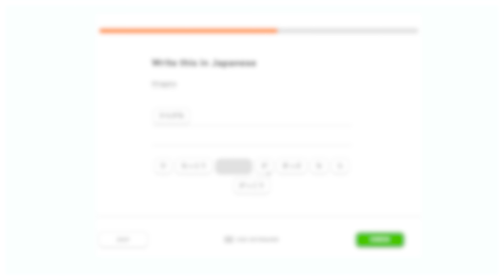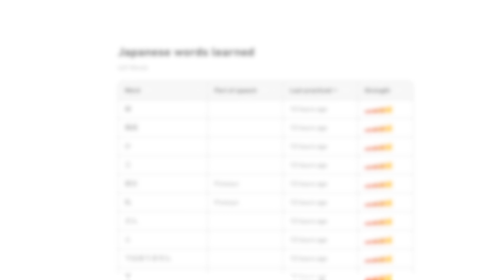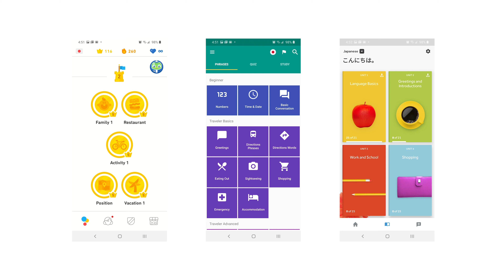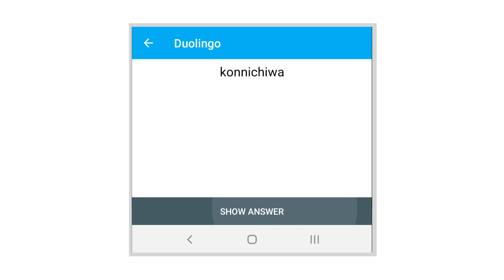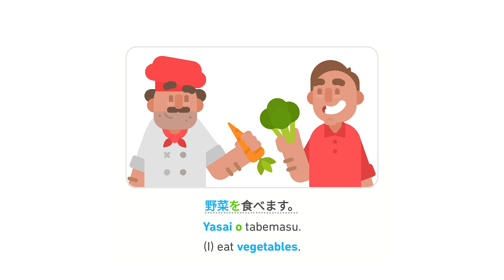Do Language Apps Work? | 3 Common Mistakes To AVOID!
What is the best language learning app to use and do they even work? Regardless of what app you choose. This video will explain the 3 most common problems that occur while using any of the best apps available today.

If any of the following issues are common for you...

⚠️ Forgetting what you learn.
⚠️ Guessing your way through sections.
⚠️ Questioning if the app you are using is effective or not.

Then I suggest you follow the tips provided in this video, to ensure that you are actually learning and retaining the language you wish to study. Using whatever app YOU like best!

See below for 3 COMMON MISTAKES most people make when using an app to learn a language and how to avoid them.

➟ The 3 Most Common Mistakes To Avoid Using Language Apps.
00:00 - Introduction.
01:05 - Mistake #1 - Focusing On Fast Progress.
02:38 - Mistake #2 - Failing To Review.
04:14 - Mistake #3 - Memorizing NOT Understanding.
05:54 - Conclusion.

More Japanese Lessons and Articles.